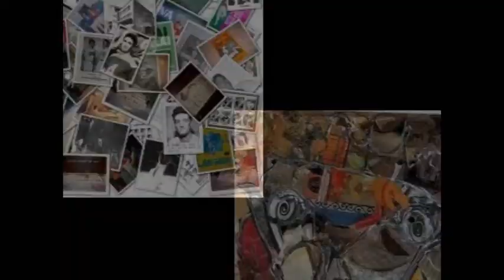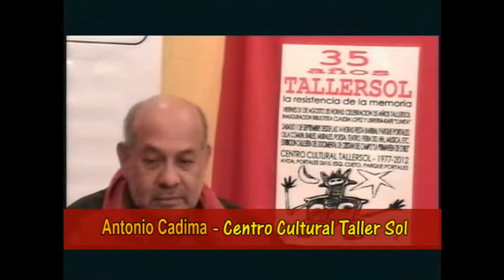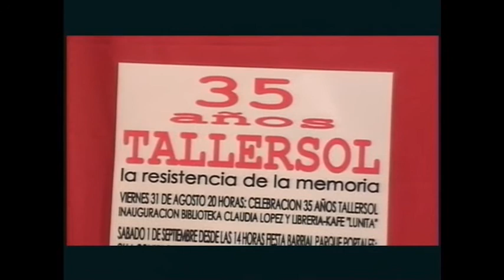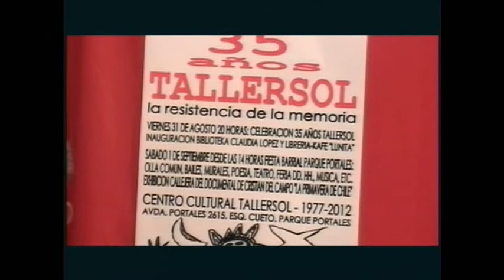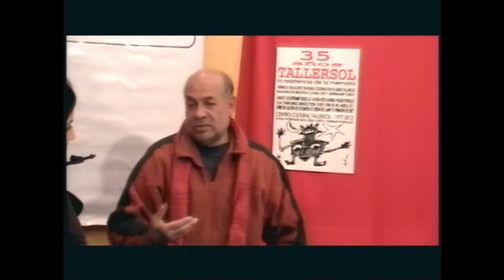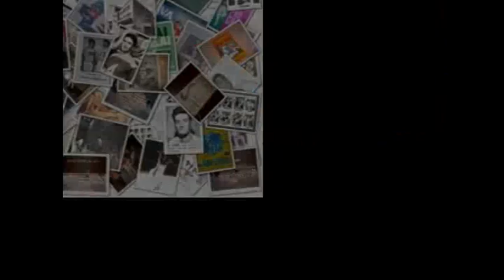Taller Sol en Bitacora Barrial